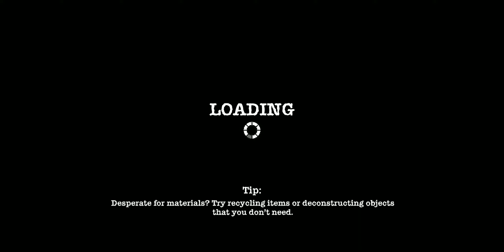Sheltered - Day 808 Relocating Again - Part 30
Sheltered gameplay walkthrough part 30. this series will include walkthrough gameplay of Sheltered to end .I hope you guys like it.